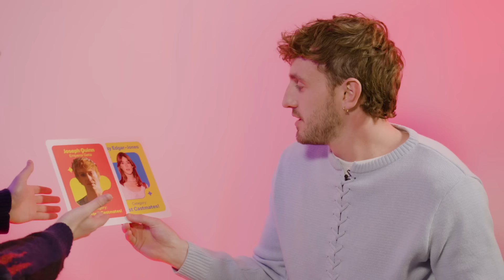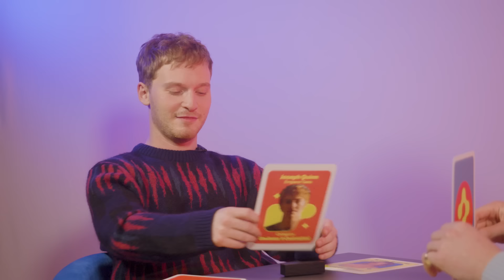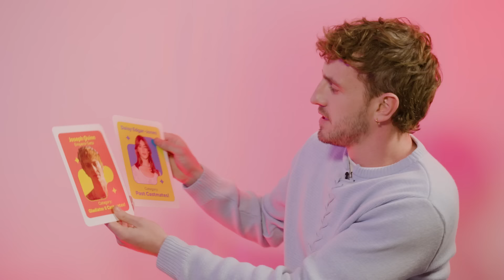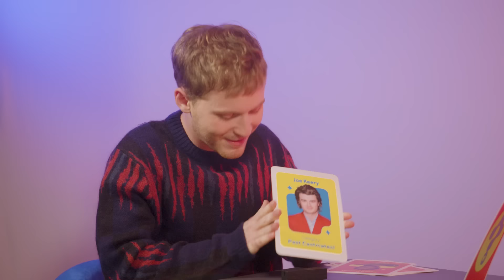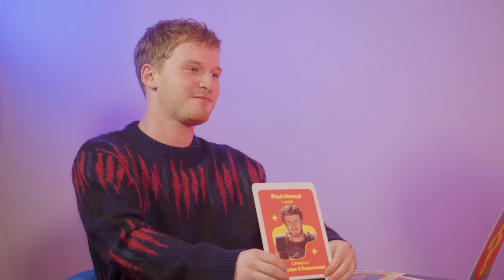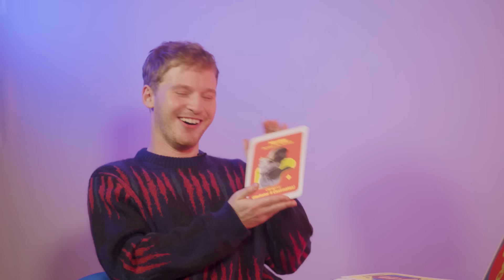“Am I Pedro Pascal?” Paul Mescal & Fred Hechinger Play “Who Even Am I?” 😂 | Gladiator 2 | MTV Movies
Gladiator II stars Paul Mescal and Fred Hechinger sat down with MTV Movies to play a hilarious game of “Who Even Am I?” Are they Pedro Pascal? Daisy Edgar-Jones? Saoirse Ronan? Watch the stars guess who they are from their past and present cast mates!

Gladiator II hits cinemas in the UK Friday 15th November.